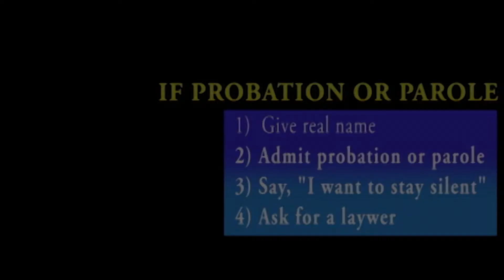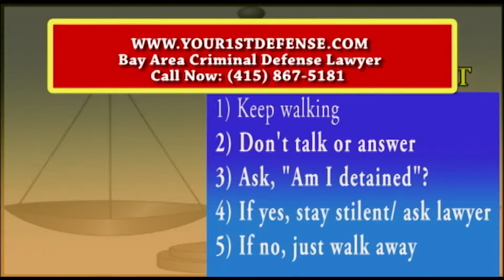Como Evitar Interrogación de Policías | Ley Criminal | Hayward CA Lawyer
Abogado de Ley Penal y de Inmigración de San Francisco y el Área de la Bahía Sergio H. Benavides ofrece consejos e información al público. Consejos constan de qué hacer cuando un policía se le enfrenta y le hace preguntas.  No deben tener miedo.  Deben conocer sus derechos, y saber usarlos. Hayward, California.